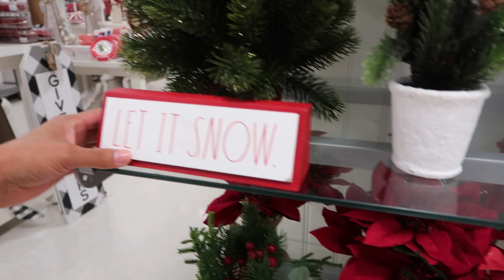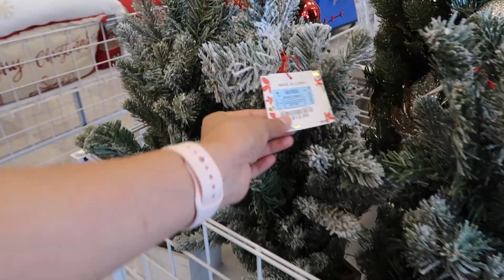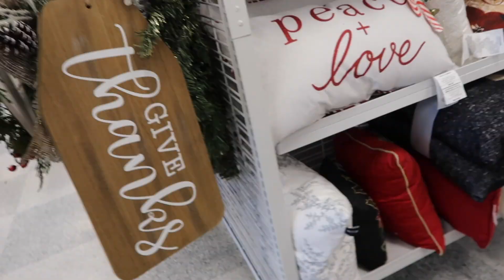TENDENCIAS DECORACIÓN PARA NAVIDAD 2019| ROSS, MARSHALLS & BURLINGTON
PARA NAVIDAD 2019| ROSS, MARSHALLS & BURLINGTON

IvonneDM

Get20off

Maggie Lashes
Ivonne10

Business o Colaboraciones
Me Pueden Contactar Aqui!

Bienvenidas Ami Canal🙋🏻 Donde Encontraran De Todo UN Poco, Aquí Todas Vamos Aprender De Todas🙌🏼Recuerden Que La Práctica hace Al Maestro
XOXO Ivonne.😘😘